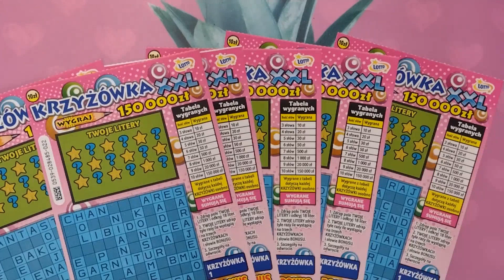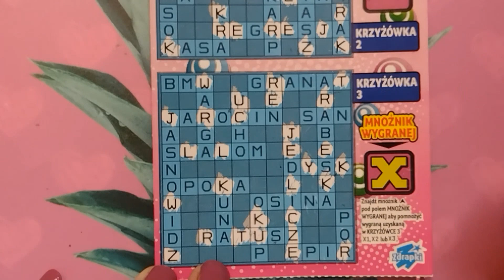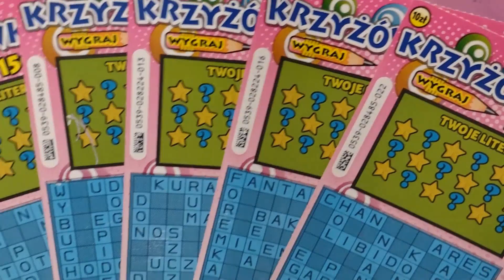ZDRAPKI #89 KOLEJNA KRZYŻÓWKA Z NUMEREM #2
Mam dziwną sytuacje z komentarzami, nie mogę je włóczyć;-(
Witam na moim kanale Zdrapkowy Kosmos;-)
Zostaw subik i komentarz , będzie mi bardzo miło;-)
Za wsparcie na Tipply będę bardzo wdzięczna;-)